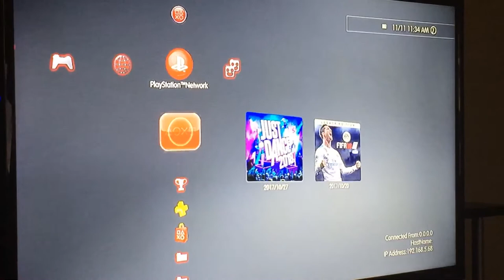The reason why I haven’t been uploading that much lately!